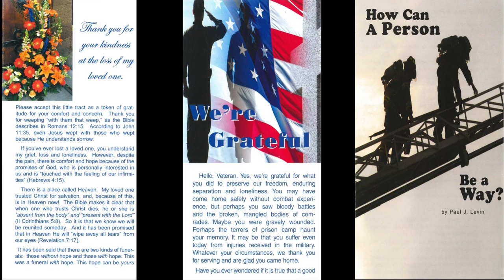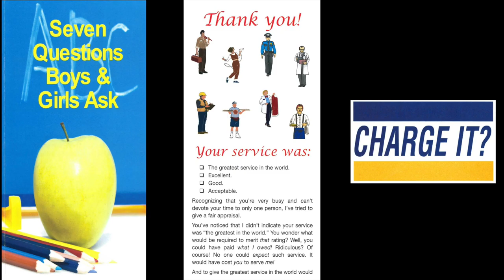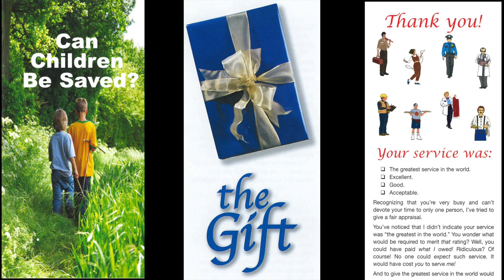Struggle Over The Stone II (Mark 16:4)